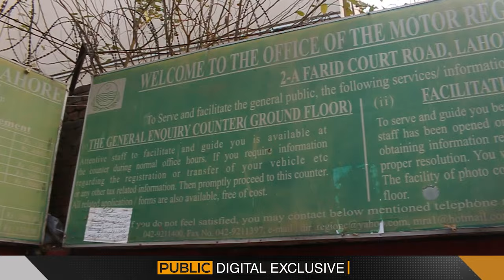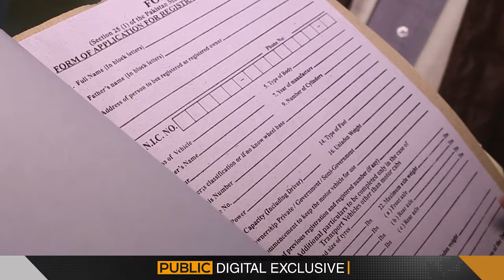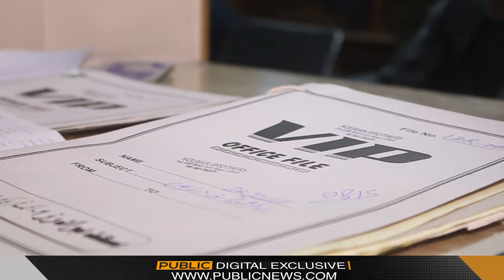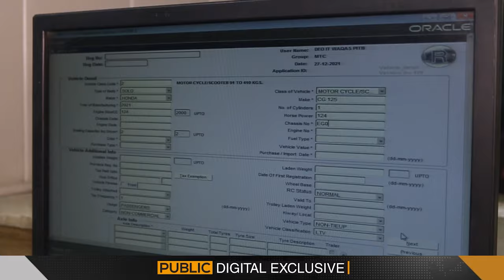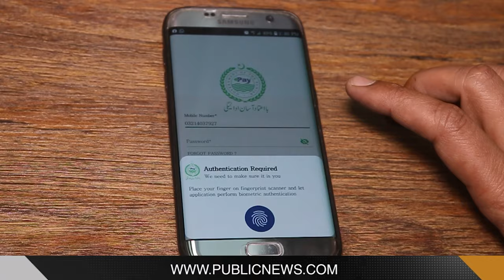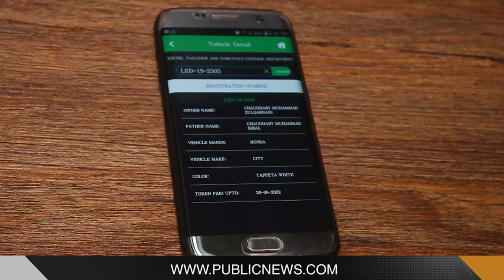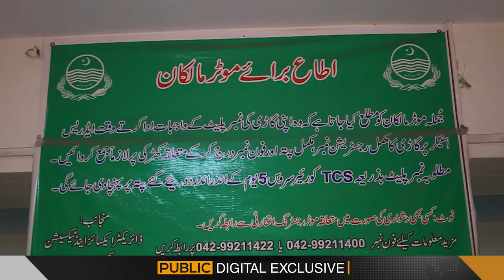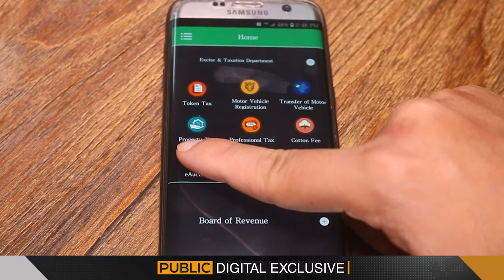Car aur Bike Register karwane Ka Asan Tariqa | A To Z about how to Register your Car or Bike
Agent Mafia Se Jan Churayen Aur Janiye Car Bike Registered karwane Ka Asan Tariqa | A TO Z Info